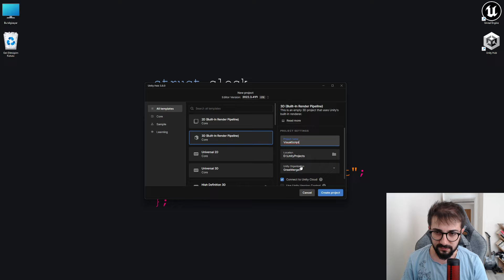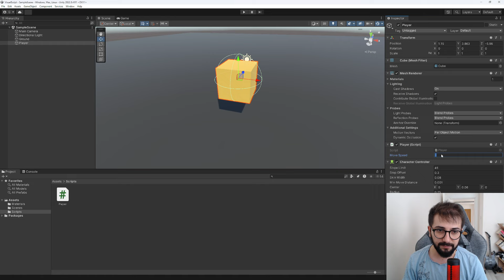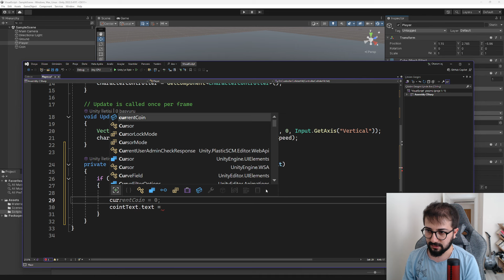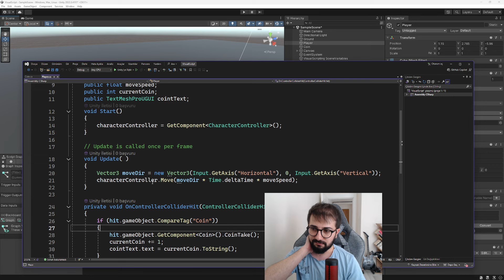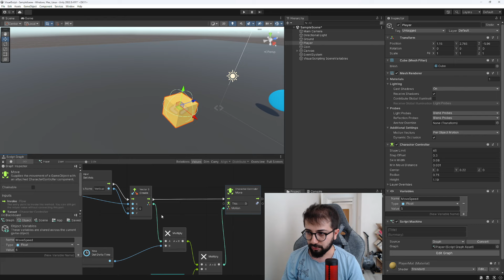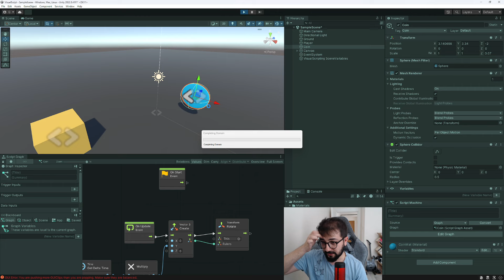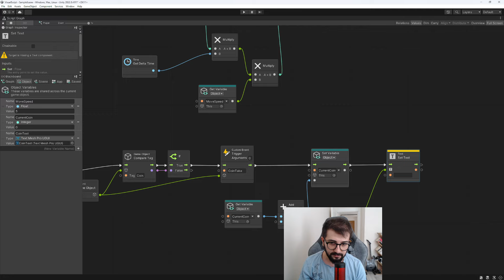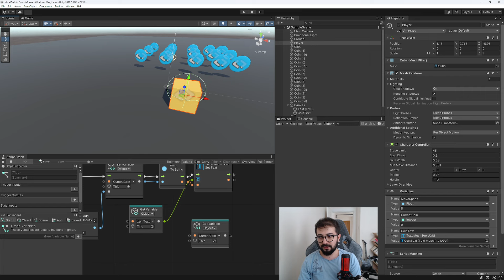UNITY'DE GÖRSEL KODLAMA NASIL YAPILIR?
Unity görsel kodlama benden sorulur!  Discord adresimize katılıp oyun geliştirme ile ilgili konuşabilir.

Leartes bünyesinde çıkışını yapmış Sıfırdan Unreal Engine 5 Blueprint kursumu satın almayı unutmayın!!!

Steam oyunumuz whistlist etmeyi unutmayın!